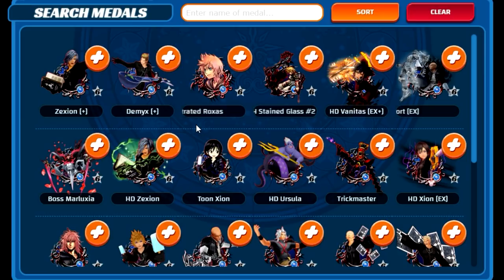Khux Banner Advice - Demyx [+]